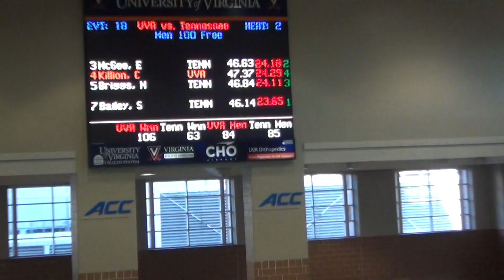M 100 Fr- Killion